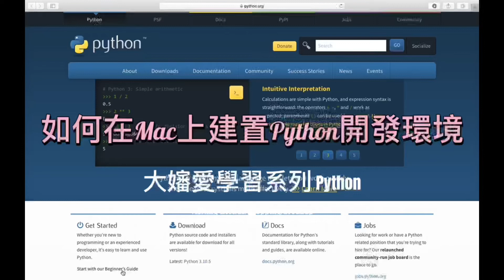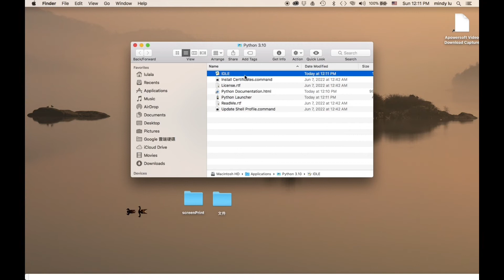Python tutorial 大嬸愛學習 如何在Mac上建置Python開發環境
Python tutorial